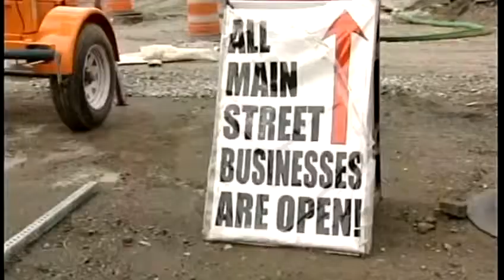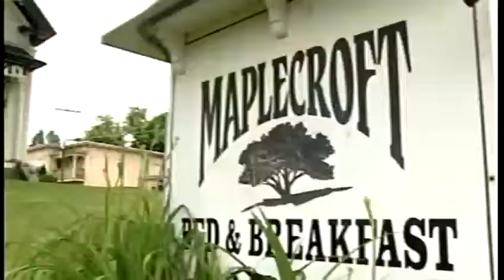Vt. city giving away free granite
Carol Garland spent Monday morning digging for buried treasure. "I took a day off from work to do this," she chuckled, heaving a dirt-covered block of stone into the back of a flat-bed truck.